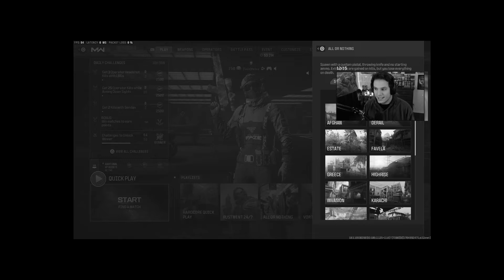I played the NEW ALL OR NOTHING GAME MODE and I lost my sanity (Modern Warfare 3 New Update)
Drop a LIKE for MORE Call of Duty Modern Warfare 3 videos!

Use Code: Helioz in the Epic Shop!

✪Socials✪

👍 Become a Member above!